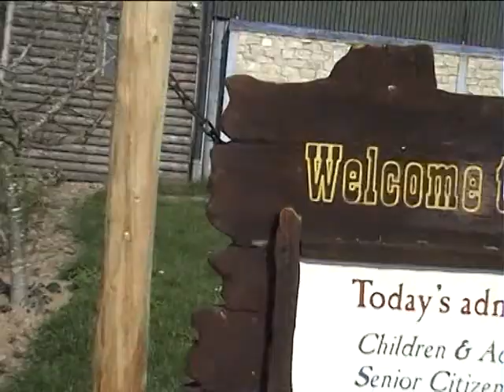30ft Death Slide (2004)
crazy insane fails